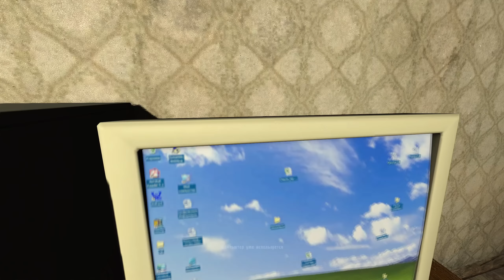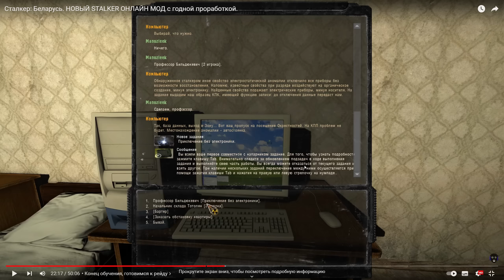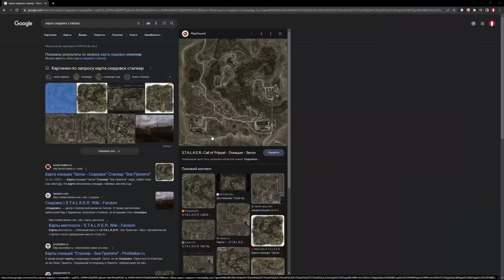Сталкер: Беларусь #2 Мы теперь бомжи